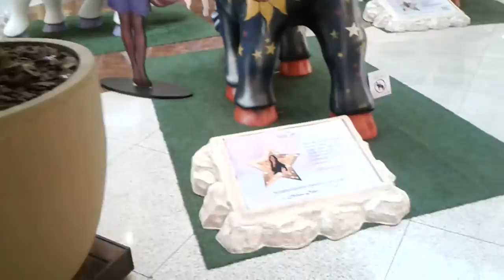Unicórnios do Bem em exposição no Shopping Santa Ursula no Centro de Ribeirão Preto SP Exclusivo !!!